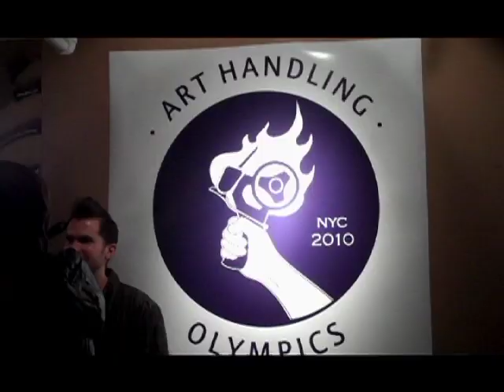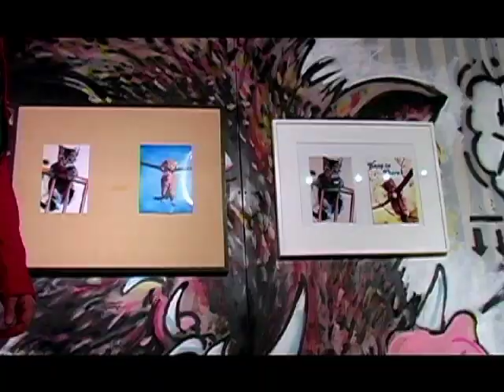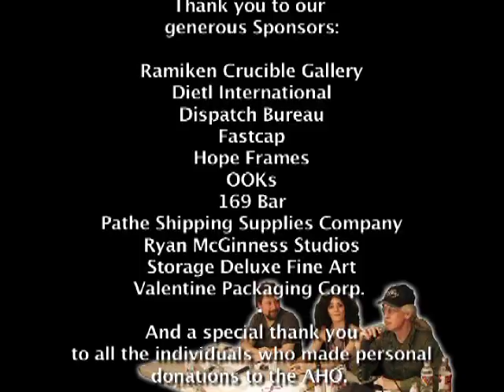Art Handling Olympics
Art Handlers are the unrecognized backbone of the art industry. We are the life blood of galleries, art shipping companies, museums, art storage warehouses, artists studios, and cultural institutions. For most of us, the hours are long, risking life and limb without health insurance or job security. There are more of us than anyone realizes and weve never had the chance to throw down together.

The Art Handling Olympics (AHO) is the first event of its kind. It is equal parts olympic competition, three ring circus, and foreign TV game show. The days events will be rowdy, fast paced and ending with a monster party.

Art Handler teams will compete in a series of physically and mentally excruciating events that spotlight the absurdity and seriousness of our jobs. Picture the worst install youve ever worked on. Now add a psychotic art director frothing at the mouth, the worlds most indecisive client, a frantic truck dispatcher, an audience, a timer, and beer. Art will be destroyed and egos shattered. There will be glory to the winners, but nothing is sacred and no one is safe from humiliation in the olympic arena.